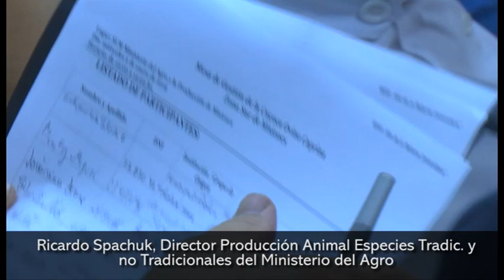El Agro firmó acuerdo con varias instituciones y municipios para fortalecer la Cuenca Ovina de la zo